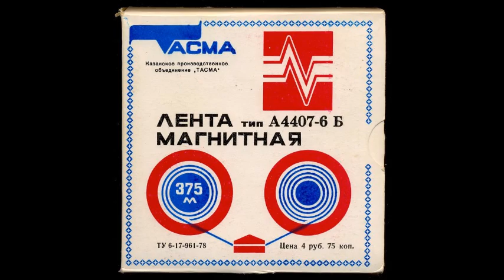Виталий Иванов группа Вариант Алёнка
Музыка Виталий Иванов, стихи Андрей Шутко, запись 1988 года